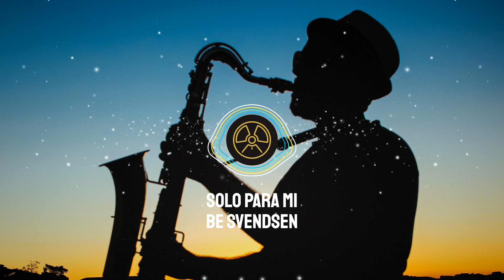Be Svendsen - Solo Para Mi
Artist: Be Svendsen
Track: Solo Para Mi